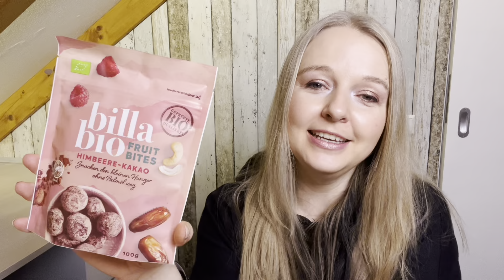Post ist da!! OCEANSAPART & Zuschauerpost - vielen Dank 🤩💖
in diesem Video seht ihr was ich an Post bekommen habe - vielen lieben Dank dafür!! 💖😘

Ich kann euch die Sets von OCEANSAPART sehr ans Herz legen 💖
Mit dem Code nnw2 bekommt ihr ab einem Mindestbestellwert von 79,00€ zwei Sets zum Preis von einem! Shoppe ein Set und suche dir ein weiteres aus dem Gift Chooser gratis dazu aus.
Ihr werdet sie lieben!

Liebe Grüße,
Nicole

🎀 GOODIEBOX ▶️ Neukunden können beim Anmelden unter diesem Link 50% auf ihre erste Box sparen: